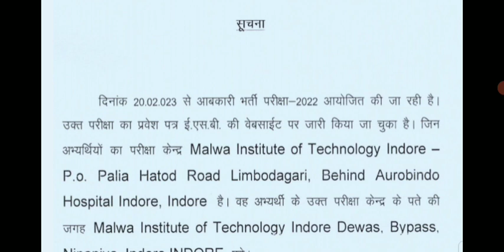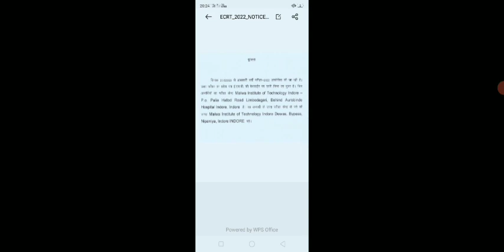Mppeb ने Mp excise constable exam सेंटर बदला 😱😱|Mppeb ने ा ans key जारी की